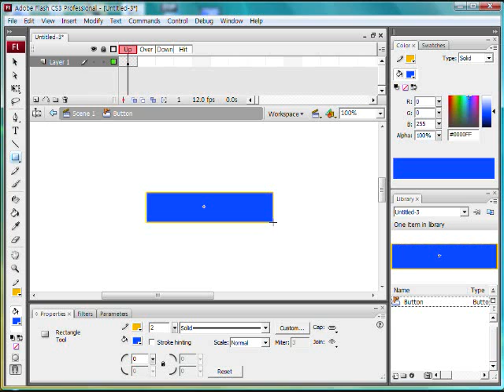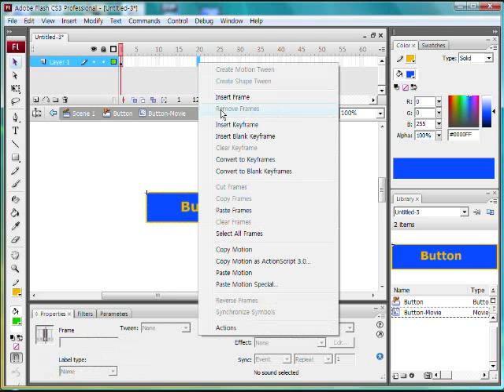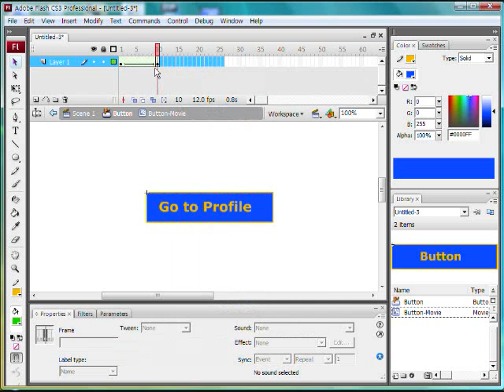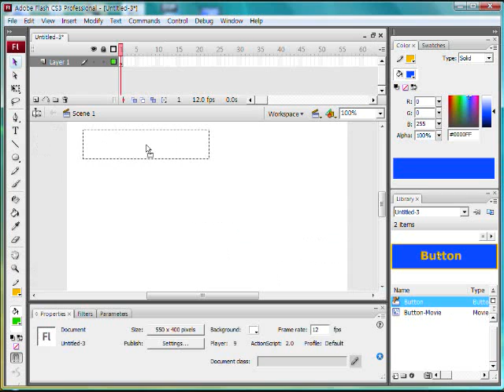[Video Lecture] Flash 5 - Simple Button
Hello!

This is a Video Lecture about FLASH CS3.

made by Korea Internet Volunteer Bangladesh TEAM RAVIT4